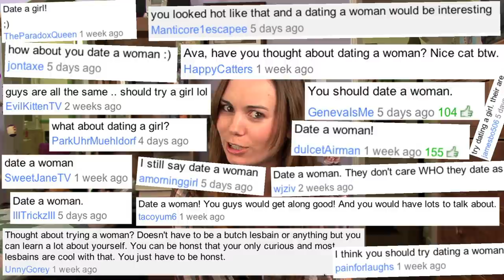Going GAY (8 Dates)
Ava switches sides and goes on a gay date.

Created and Directed by Matt Koval

A Raven Pictures production, in association with Another Green World Productions

Produced by Matt Koval and Robert Green

Episode written by Becky Bain

Sam OLGA KAY
Waiter MATT KOVAL

Director of Photography, restaurant CHRIS DARNELL

Music Composed by GEORGE SHAW

Intro theme by MARK KOVAL

Sound Mixer DANIEL COOK

Bonus Videos Directed & Edited by DANNY ROEW

Assistant Director MARTY SIGNORE
Assistant to Producers ELISE SILVER

Script Supervisor SARA SPOSITO

Art Director, restaurant SARAH COOK
Art Director, vlog MARTIN VALLEJO

Key Wardrobe OAKLEY STEVENSON
Wardrobe Assistant NICOLE SUREL

Edited by MATT KOVAL and DAVIS RICHEY

Intro graphics by VALERIE TAI

Key Make-up & Hair JAMIE RICHMOND

Gaffer ERICA THURLOW

1st A.C. T.J. ROTELL

Extras
RYAN BROWN
AMANDA KAPLAN
BRETT HOFFMAN
CHRISTINA GUBAIA
ELISE SILVER
JAMES SILVER

Tags: 8 dates gay olga kay dating going homosexual date first time lesbian netflix wikipedia sleeping together scary stalker flanel shirt melissa etheridge jager bombs shots relationships moosh romance restaurant dinner intimidating girl chick woman scene advice nervous get drunk dinner